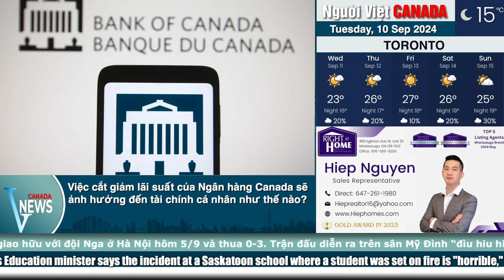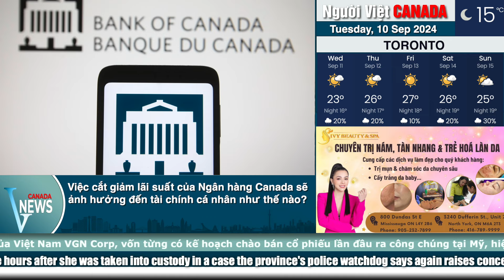🔴CẮT GIẢM LÃI SUẤT của Ngân hàng Canada ảnh hưởng đến 'TÀI CHÍNH CÁ NHÂN' như thế nào?